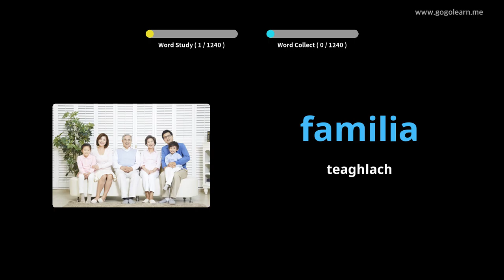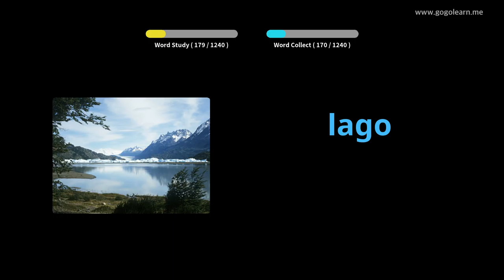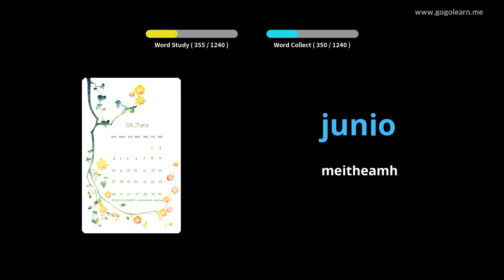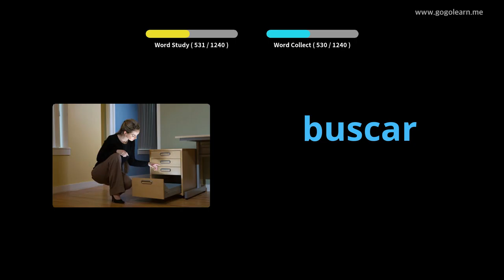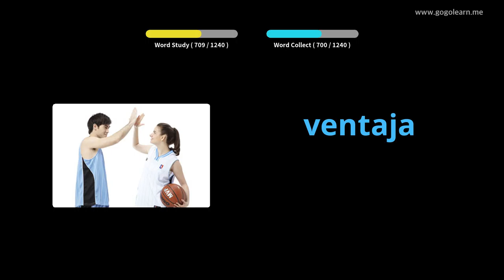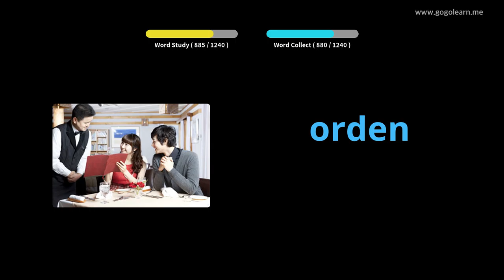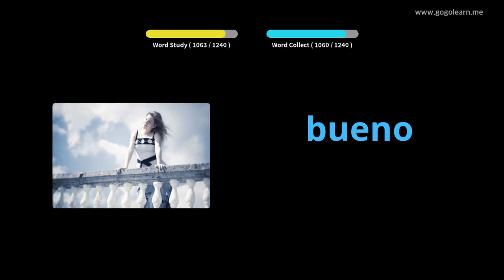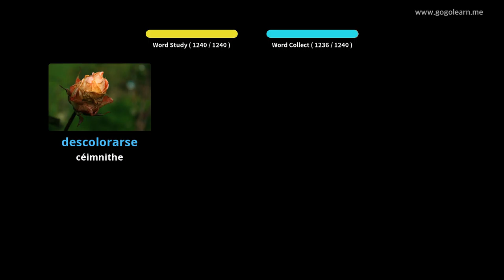Stór Focal na Spáinne Bunúsach |Golearn